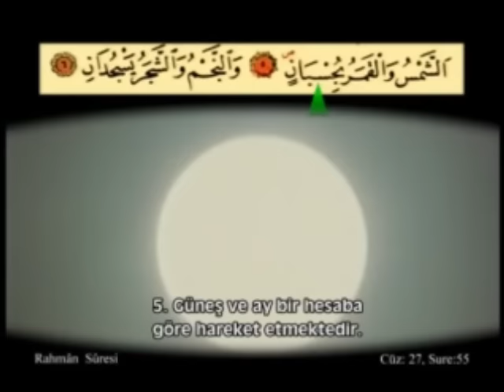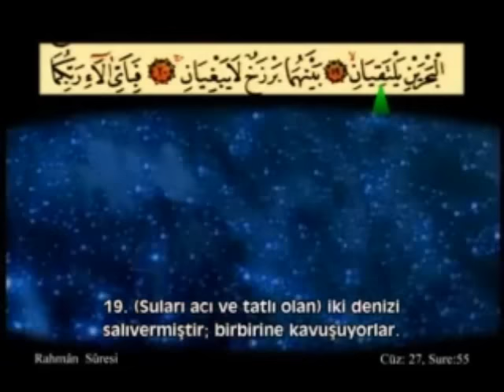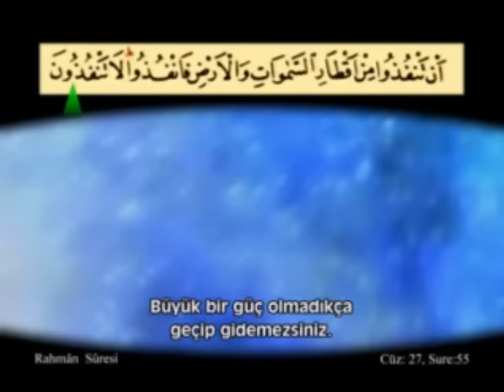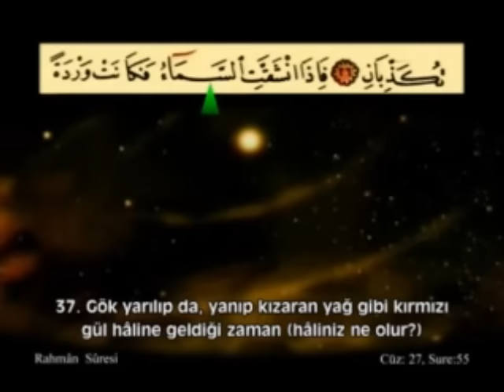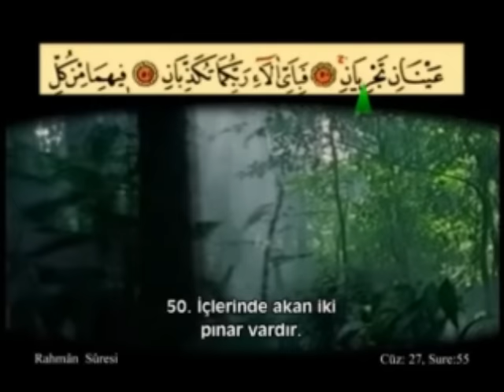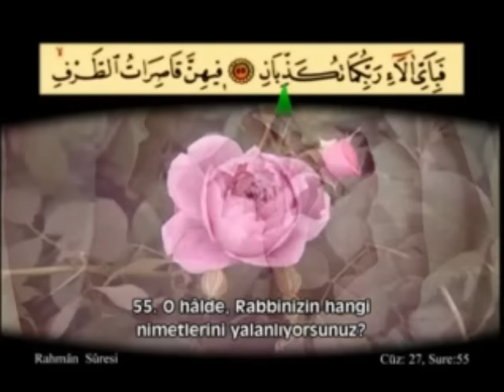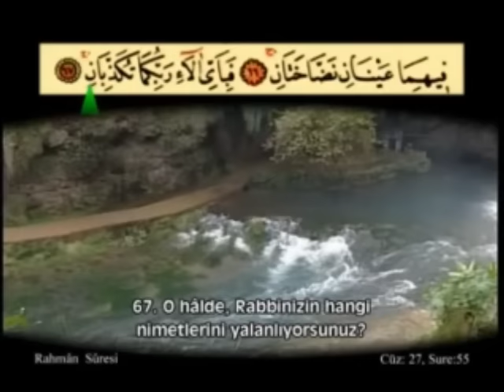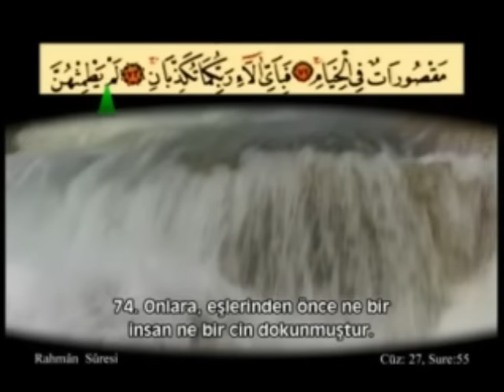Ahmet el Acemi RAHMAN SURESI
hersey yalan